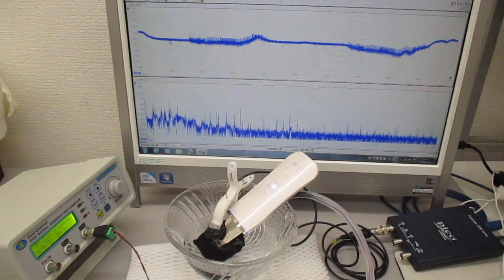超音波を利用した「振動計測・解析・評価技術」（超音波美顔器の表面改質処理）